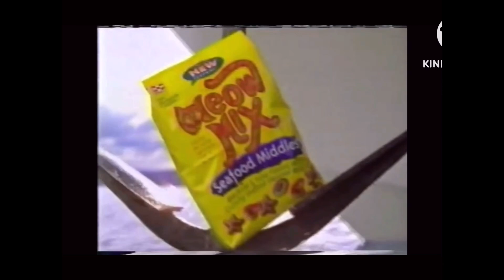Courtney and the Cupcake Crew Season 3 Funding Credits (2000-2001)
Chuck E Cheese’s and Frosted Flakes have new sponsors (the former has a rebrand), Meow Mix stays the same, and Direct TV has been dropped and replaced by Looksmart. This is also the last season of Courtney and the Cupcake Crew.